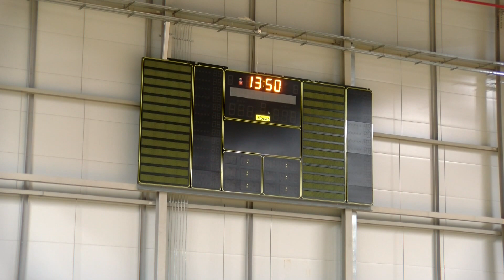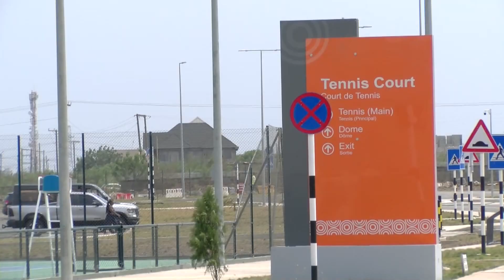BORTEYMAN SPORTS COMPLEX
Follow us on: @Muftawu_Nabila